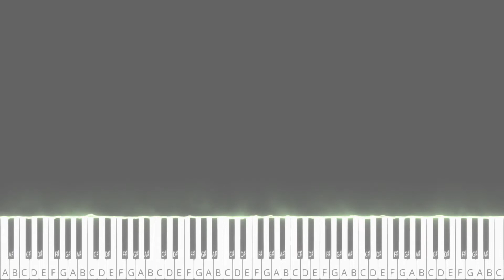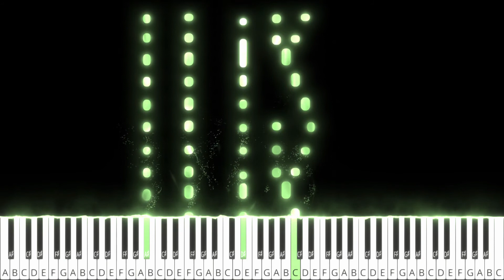Nocturne in B-flat Major John Field MIDI (Intermediate) by Shreyashi (13)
This slow song is John Field's Nocturne in B flat Major, no.5 H 37. John Field is credited with the invention of the nocturne, and he is said to be the first and greatest influence on Chopin.